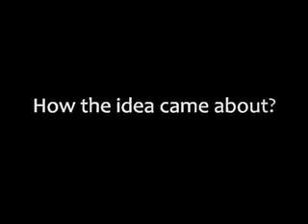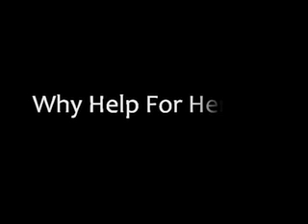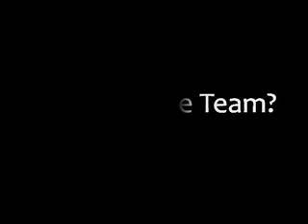Channel Charge 2010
5 guys, 20 knots, windsurfers, kite surfers, a passion for the ocean and a charity close to heart, put this together and you create the Channel Charge

We have taken it upon ourselves to raise money for Help For Heroes by windsurfing/kitesurfing the English Channel. i hear you say "crazy" however as crazy as we may sound we all share a love for the water and thought we would put our talents to a good cause. We have all longed to do the challenge for some time so we thought we would physically put ourselves to the test to cross the channel and raise as much money for charity as we could. With all the termoil that we have seen in Iraq and Afghanistan we thought Help For Heroes was the perfect cause.

Please join us in our quest by donating as much as you can afford, no sum to small and help those heroes who have been fighting for Queen and Country and to help the loved ones that have been left behind so their efforts may not be in vein.